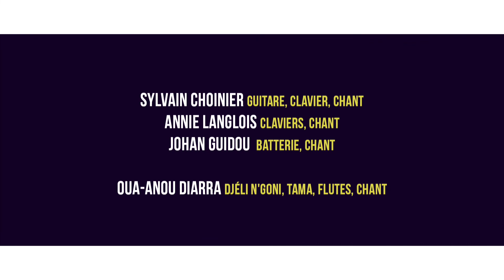KING BISCUIT - VOLTAGE DIARRA / NOUVEAUTE 2022 / TEASER LONG HD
King Biscuit - Voltage Diarra

Sylvain Choinier - guitare, clavier, chant
Annie Langlois - claviers, chant
Johan Guidou - batterie, chant
& Oua-Anou Diarra - Djéli N'goni, tama, flûtes, chant

Vidéo : Pierrick Guidou
Son : Ludovic Sirtaine

Enregistré le 7 décembre 2021 au Tétris, Le Havre.

En coproduction avec les Vibrants Défricheurs, le Tétris, le 106 et la Traverse.
Avec le soutien de la DRAC Normandie, la Région Normandie et la Ville de Rouen.